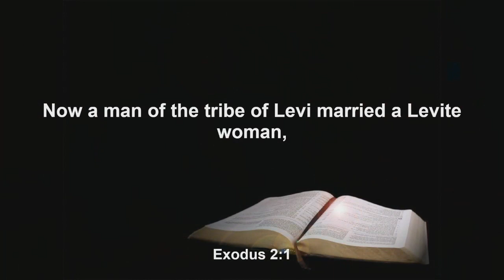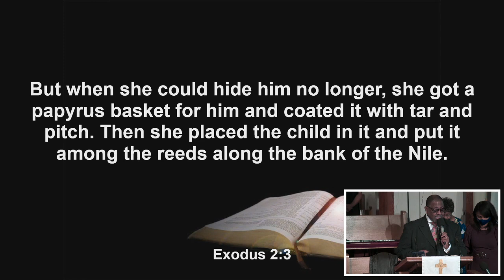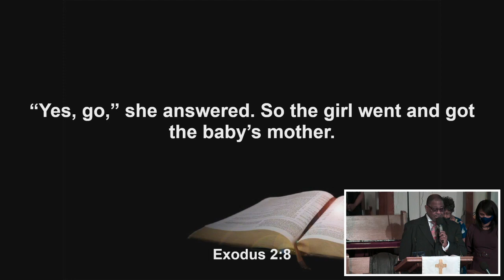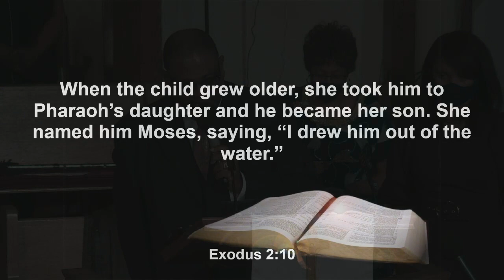EUPC 11.21.21 Sermon "The Withdrawal of A Valuable Deposit” Exodus 2:1-10 (NIV), Rev. Dr. V. Hughes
Hear and see Rev. Dr. Vernander Hughes, Senior Pastor, Genesis Baptist Church, Greensboro, NC preach on Senior Sunday. The sermonic selection is a saxophone solo by Mr. Lonnie Youngblood.